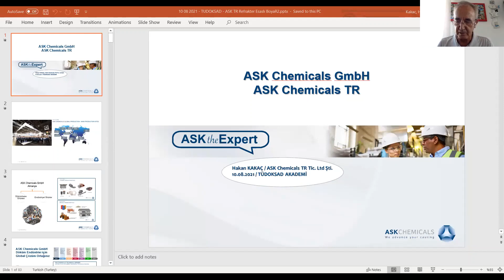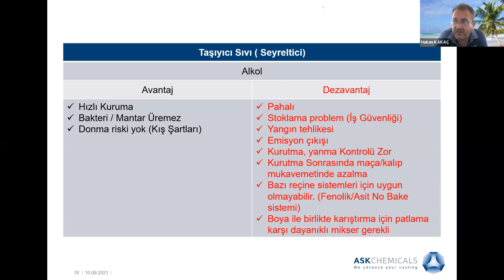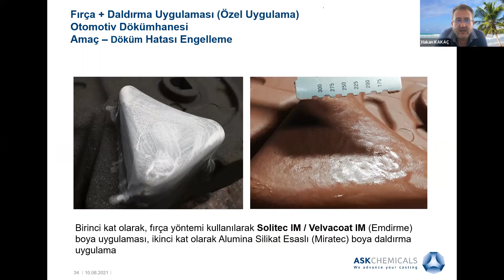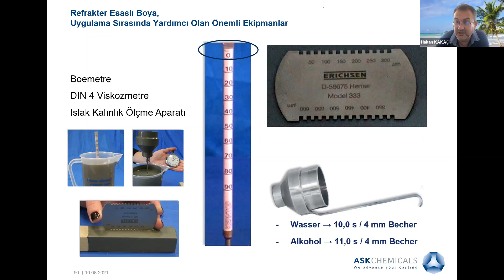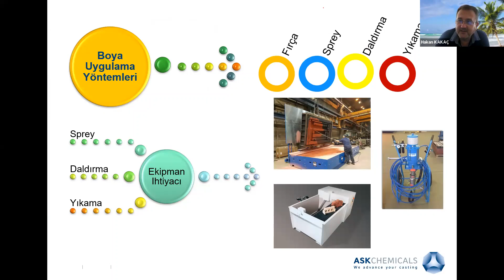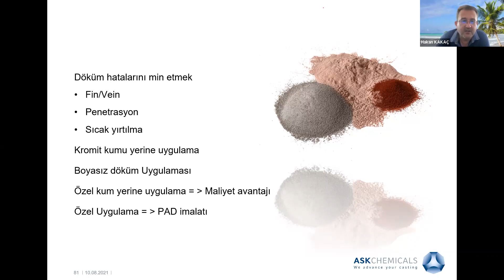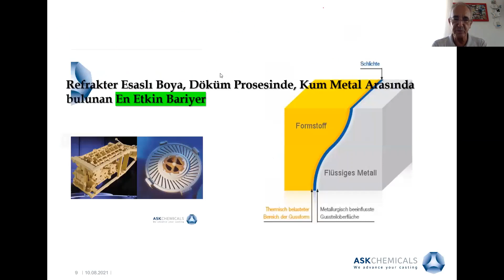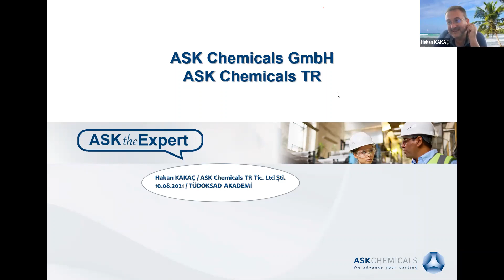Maça Boyalarının Seçim ve Uygulama Kriterleri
Üyemiz ASK Chemicals TR firmasından Sayın Hakan Kakaç (Metalurji Yüksek Mühendisi), metal döküm proseslerinde maça boyalarının seçim yöntemleri ve uygulama kriterleri hakkında bilgi paylaşımı gerçekleştirecek ve katılımcılarımızın sorularını yanıtlayacaktır.